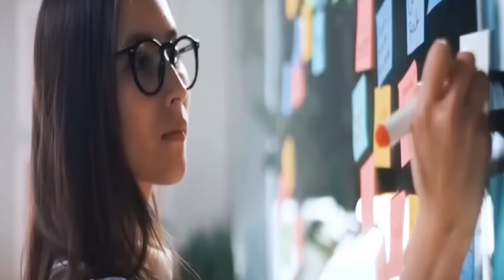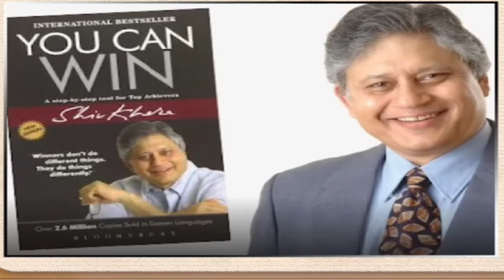Inki Tarah Safal Hone Ka Tarika |How to Become Successful | How To Achieve Success |Hindi Motivation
Vivek Bindra:
Follower of Bhagwad Geeta and spreads awareness for the same.
Tough guy, Business minded.
His videos motivates alot from business perspective. I reapeatedly watch his videos. Most of the Business things you will understand by his youtube videos.
I don’t have any idea about his business funnel(6 months training)- please let me know if someone knows or attended.

His Areas of Focus:
a. Business Techniques to increase revenue.
b. Corporate patchup for his teams growth.

Entrepreneurs, who are facing problem in their business, follow his strategy of doing business. He is a very experienced industrialist, who is the owner of World’s most subscribed Entrepreneurship YouTube Channel with 8 million active subscribers on YouTube, shows his popularity among Entrepreneurs all over the World.

There are some other motivational speakers too. All try to motivate people in their own way. And I also appreciate all personalities. But Dr. Vivek Bindra is bestowed with the honorary title of ‘Think Tank of Asia’ by World Leadership Federation, Dubai, and many more respectable awards.

Those who know Dr. Vivek Bindra closely or follow him, they feel his influencing power. His aura of personality is speechless. He is actually spiritually advanced.